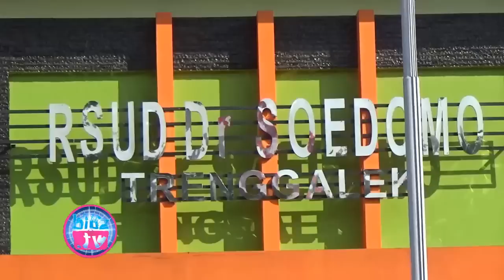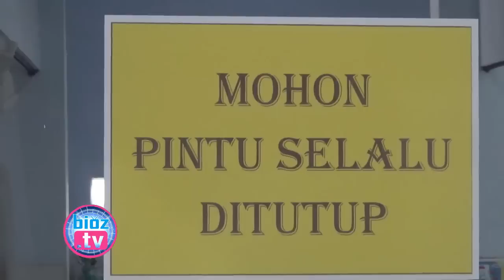5 Bulan Terakhir, 303 Warga Trenggalek Dinyatakan Positif Menderita Hepatitis - bioztv.id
- 5 Bulan Terakhir, 303 Warga Trenggalek Dinyatakan Positif Menderita Hepatitis - Sejak lima bulan terakhir selama tahun 2019 ini, Sedikitnya ada 303 warga di Kabupaten Trenggalek yang dinyatakan positif menderita Hepatitis,. Dari ratusan pasien tersebut beberapa diantaranya ada yang sudah sembuh, meninggal dunia, dan ada yang masih menjalani perawatan di Rumah Sakit.

Kembangkan Wisata Minat Khusus, M Nur Arifin Akan Kembangkan Nomadic Tourism - bioztv.id :
Ratusan Peserta Indonesia Climbing Festival Panjat Gunung Sepikul Trenggalek Hari Ini - bioztv.id :